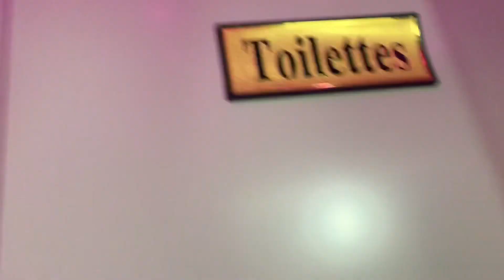ফ্রান্সে দীপাবলী কালী পূজো পালন করলাম আরেকটি পরিবারের সঙ্গে। নিজের মতোন করে ঘরটিকে সাজালাম বাতি দিয়ে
আরেকটি পরিবারের সাথে বেশ মজা করে কাটালাম এবছরের দীপাবলী।

ভিডিওটা পুরোটা দেখার চেষ্টা করবেন আশা করব ভিডিওটা আপনাদের ভালো লাগবে

প্যারিস নিয়ে কিছু ভিডিও ;-

আজ গেলাম দেশে যাওয়ার জন্য কিছু কেনাকাটি করতে। ক্লাস শিক্ষীকার শেষ দিনে করলাম সকলে মিলে খাওয়া দাওয়া।

প্রবাসে মহালয়া ঘরে ছোট করে পালন করলাম। কলকাতাকে খুবই মনে পড়ছে, চারিদিকের ওই আলোতেই যেন মন ভরে যায়।

Eiffel Tower এ উঠতে কত খরচ? কিভাবে ওঠানো হয়? কি কি আছে তার ওপরে? কতগুলো Floors আছে? La Tour Eiffel

ফ্রান্সের মধ্যে ভারতীয় টাকায় ২০০ টাকার makeup এর জিনিস জামাকাপড় পাওয়া যায়? কতটা cheap rate? Marché

১৫ই আগস্ট ফ্রান্সে কিসের জন্য Official Holiday পালন করা হয়? অনেকদিন পর ছোটবেলার মতোন চাউমিন বানালাম

প্যারিসের সেন নদীর ওপর দিয়ে পাড়ি দেওয়ার ইচ্ছে টা আজ আমার পুরোন হলো। A Cruise ride on Seine River

প্যারিসে লোকাল মানুষ এতটা ভক্তি নিয়ে রতযাত্রা পালন করে দেখে গর্ব হবে | Rath Yatra festival in Paris